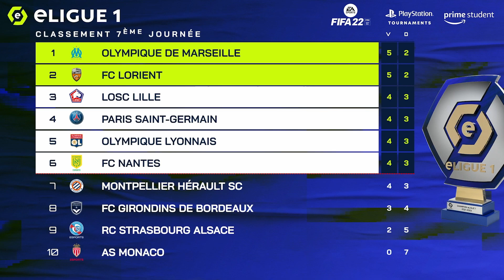eLigue 1 Semaine #7 : Retrouvez les meilleurs moments de cette 7ème journée d’eLigue 1 2022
Un nouveau leader, une lanterne rouge qui n’y arrive pas… à l’approche des playoffs, les premières tendances de dessinent !